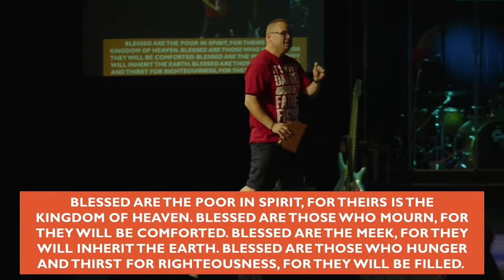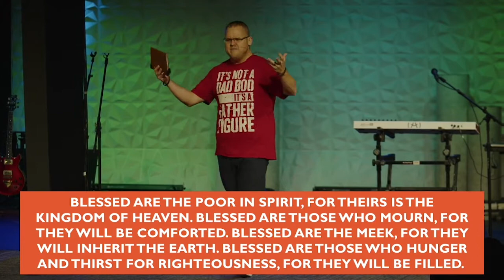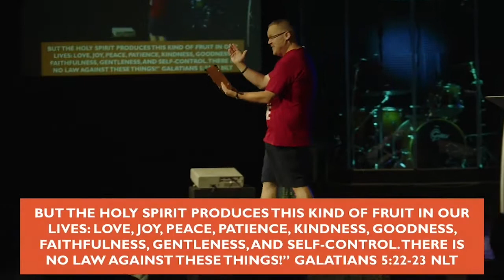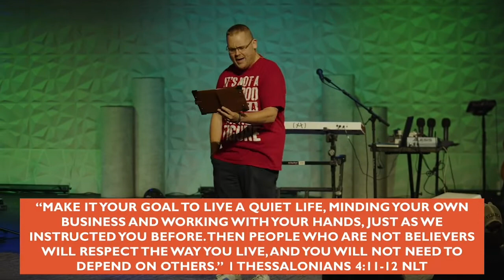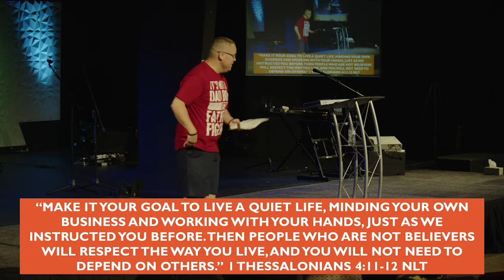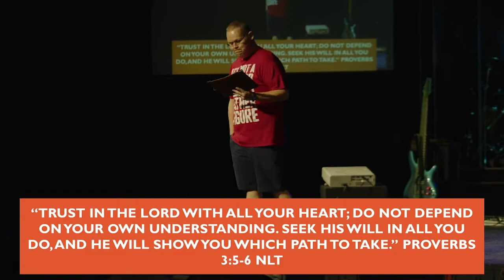It's Not All Toxic | 06/19/2022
Here's Ben's Father's Day message titled "It's Not All Toxic." You lose yourself in the toxic when you throw out the timeless. We hope this message speaks to you and encourages you!